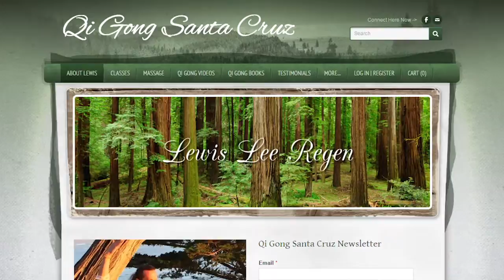The Qi Gong Experience with Lewis Lee Regen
Lewis Lee Regen studied with some the best world renowned Grand Master Qi Gong teachers. In this video he talks about his philosophy of empowering yourself with love, laughter, respect and happiness so you can inspire others to do the same.